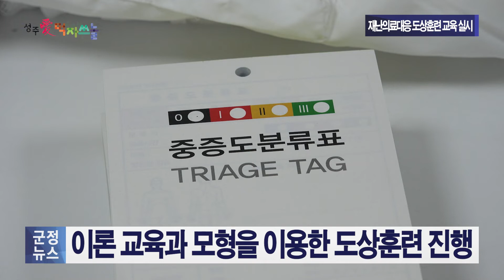[군정뉴스] 재난의료대응 도상훈련 교육 실시